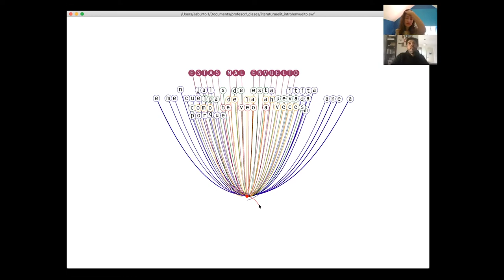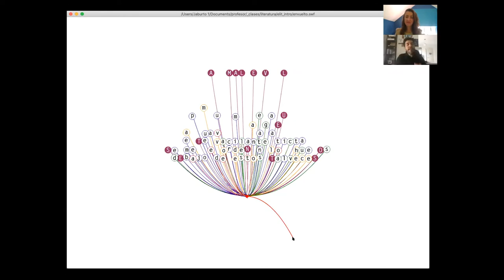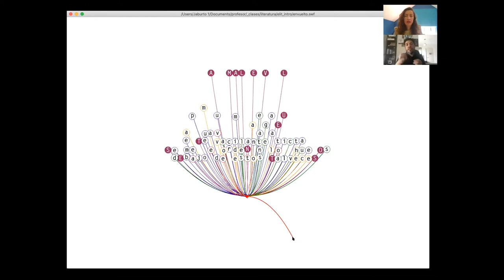Entrevista a José Aburto sobre "Mal Envuelto"